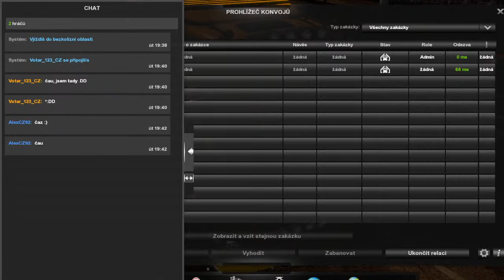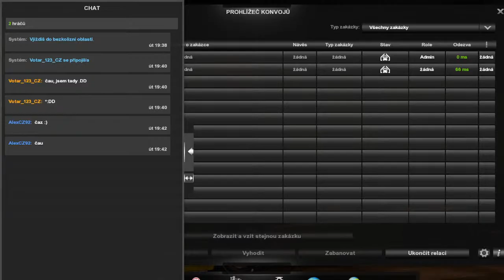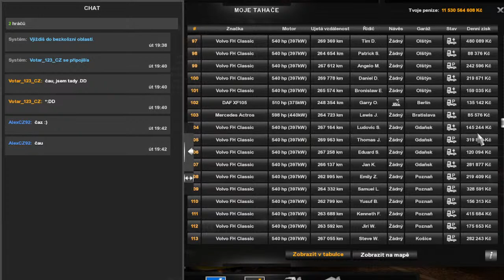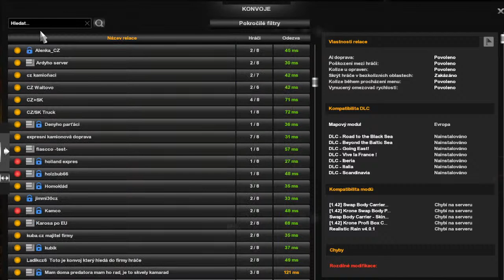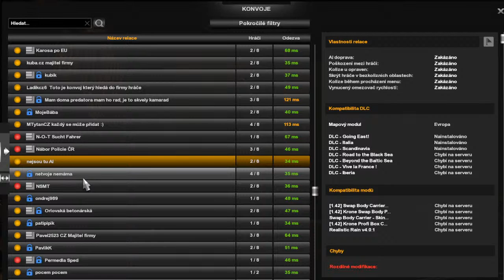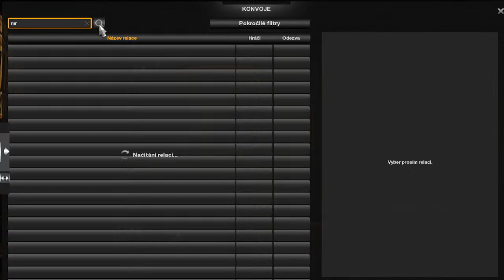[ETS2 1.41.x and 1.42.x] Convoy No #16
Author: Sebastian7870,
Game version: 1.41.x. and 1.42.x